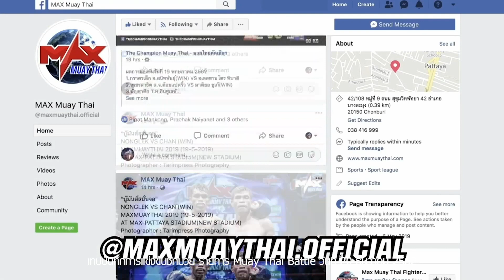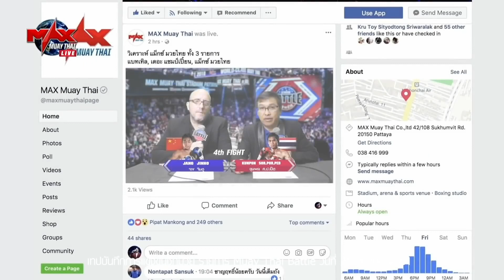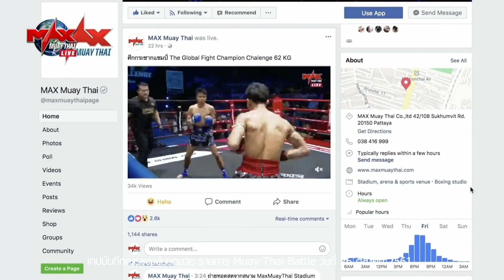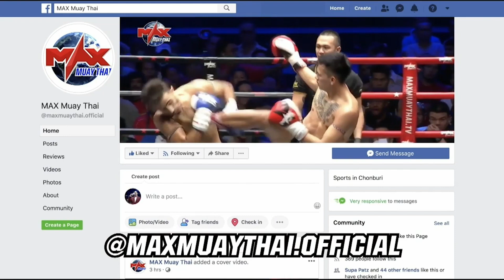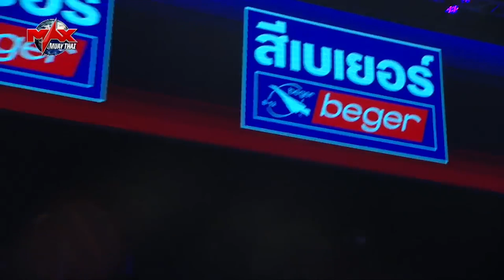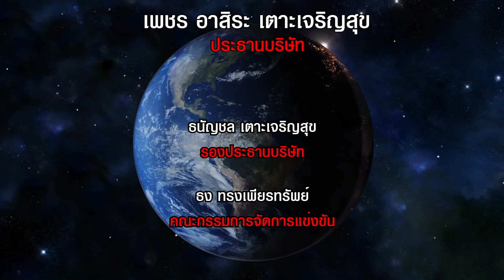รวมไฮไลท์ คู่มวยสุดมันส์ ในรายการ Muay Thai Battle Max Muay Thai ประจำวันที่ 22 เมษายน 2564